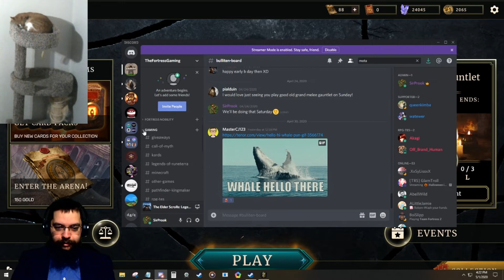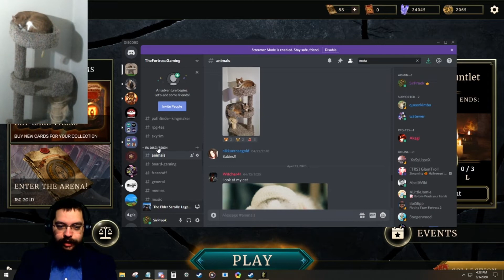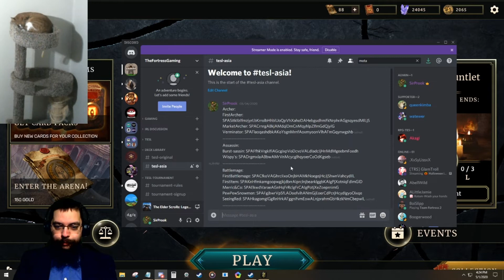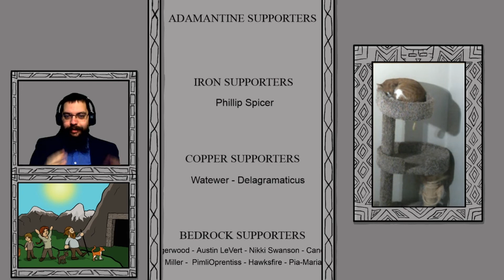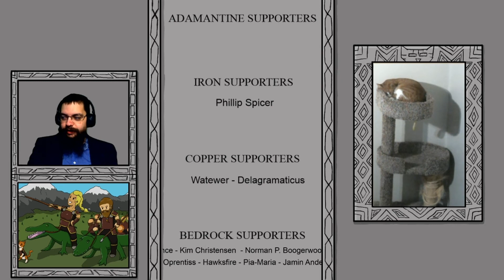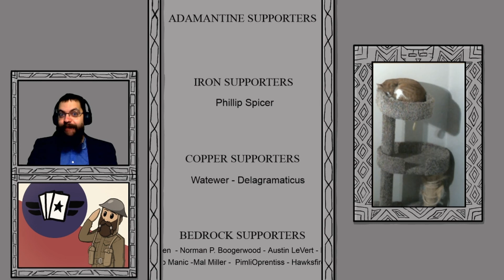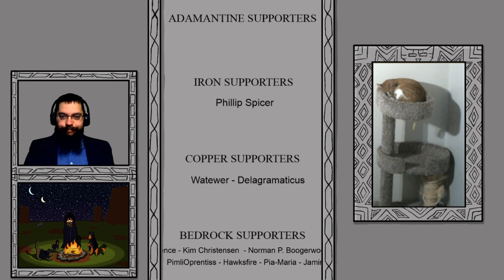Future Fortress Report (April 2020)